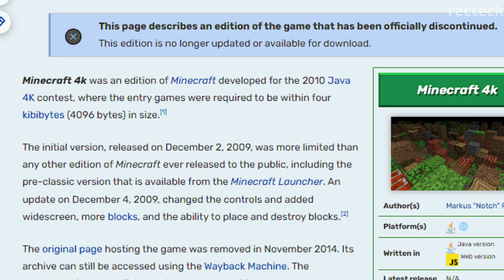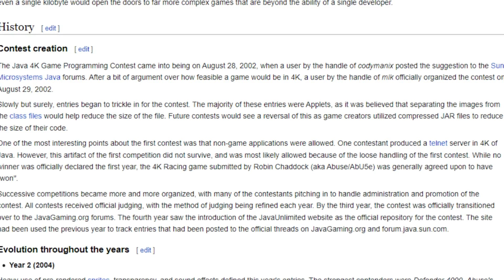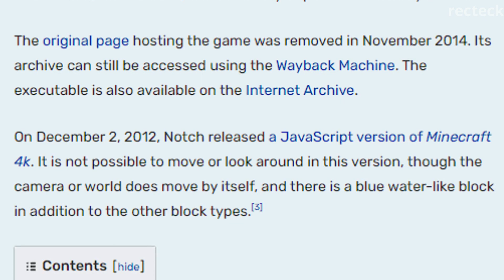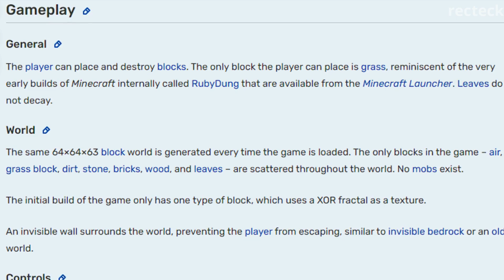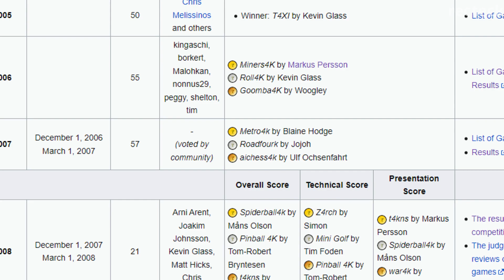Ini adalah Edisi Minecraft Terkecil Sejauh ini...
Minecraft 4k adalah edisi minecraft yang berukuran 2,52 kibibyte atau 2581 byte.Edisi minecraft ini dibuat oleh notch ketika ia mengikuti kontes j4k.Kontes j4k ini adalah sebuah kontes yang diadakan oleh java game programming community untuk menantang kemampuan pengembangan perangkat lunak mereka.
Tujuan dari kontes ini adalah untuk mengembangkan game terbaik dalam ukuran 4 kibibyte atau 4096 byte data.Kontes j4k sudah ada sejak tahun 2002 dan berlangsung setiap tahun hingga tahun 2014.Jadi,sebenernya notch ini sudah pernah mengikuti kontes j4k,dan game yang ia kembangkan untuk mengikuti kontes ini bukan hanya minecraft 4k,melainkan ada game2 lain seperti miners4k,t4kns,dan left 4k dead.
Notch bisa mengembangkan banyak game untuk mengikuti kontes tersebut dikarenakan ia adalah seorang java programmer yang bisa dikatakan sangat hebat.Karena ia sering memenangkan kontes j4k setiap tahunnya mulai yang pertama di tahun 2006 hingga yang terakhir di tahun 2009 sebelum ia fokus untuk mengembangkan minecraft.

Timestamp :

0:00 Opening
0:52 Sejarah Pembuatan Minecraft 4K
3:15 Tampilan dan Gameplay Minecraft 4K
5:47 Closing